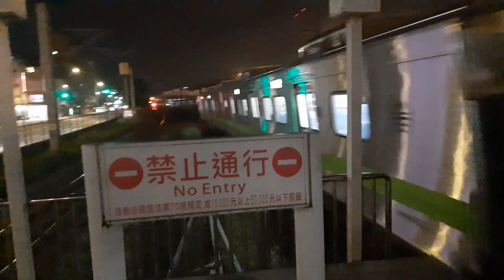1262次新竹發車經由西部幹線開往基隆的銀綠色微笑號EMU900型十輛一編組EMU902區間車，和遠處的8772/8771顯示銀綠色微笑號EMU900型十輛一編組EMU903微笑號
110/6/11南樹林站21:42分拍攝1262次新竹發車經由西部幹線開往基隆的銀綠色微笑號EMU900型十輛一編組EMU902區間車，和遠處的8772/8771顯示銀綠色微笑號EMU900型十輛一編組EMU903微笑號